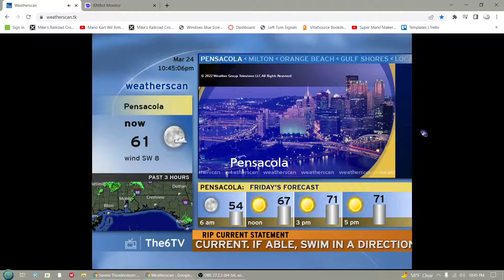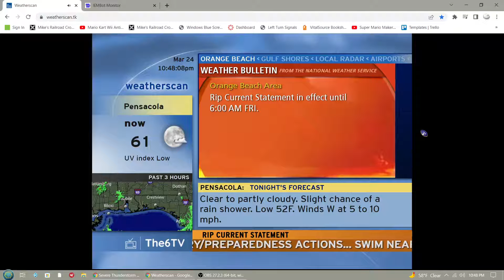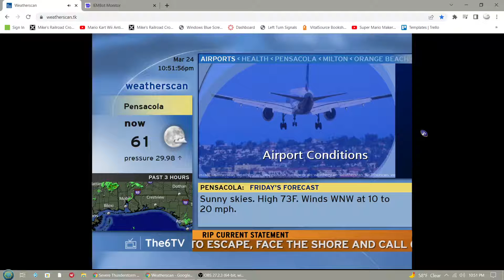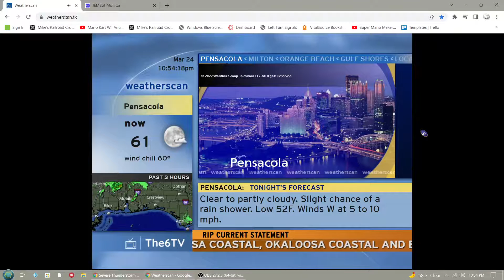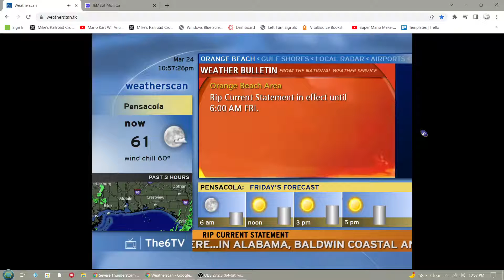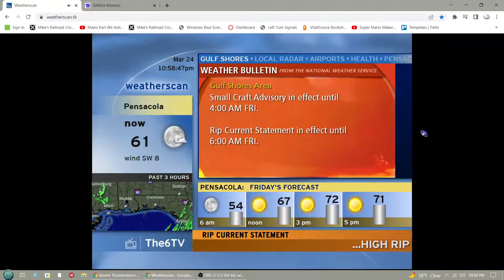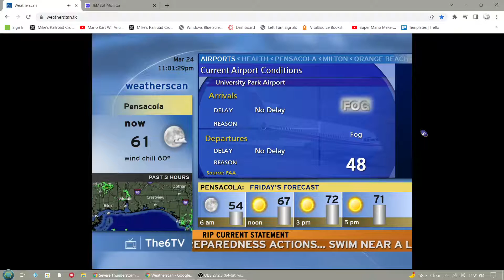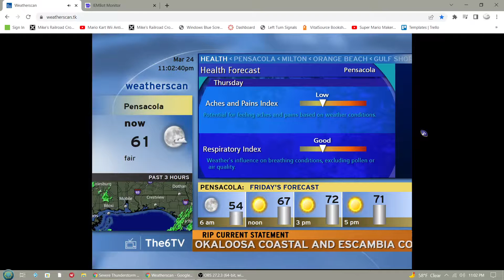Weatherscan Pensacola 3/24/22